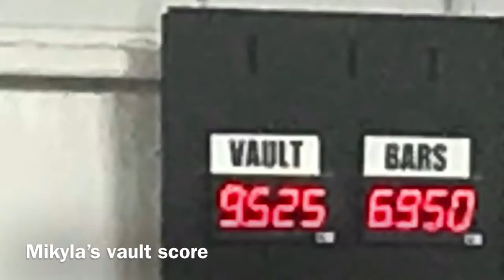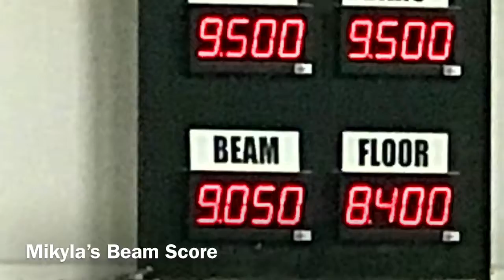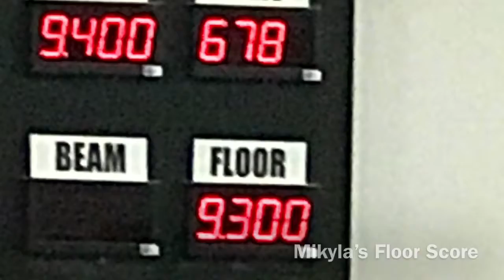Mikyla George Level 3 Gymnastics Judges Cup